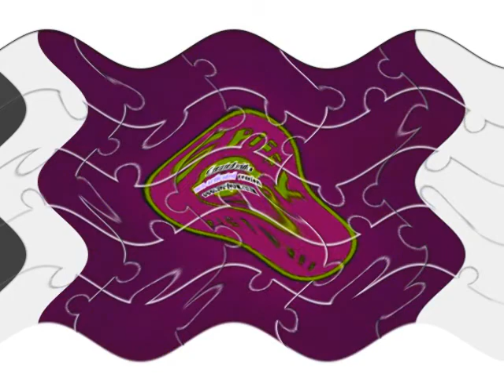Spiffy Pictures USA Effects in C Major